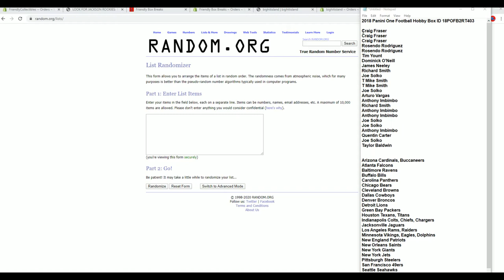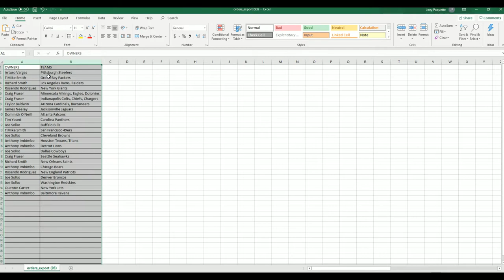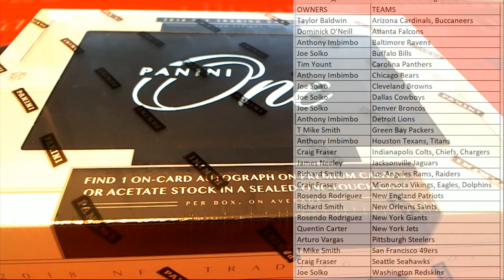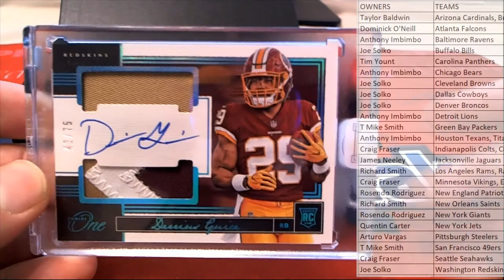2018 Panini One Football Hobby Box ID 18POFB2RT403